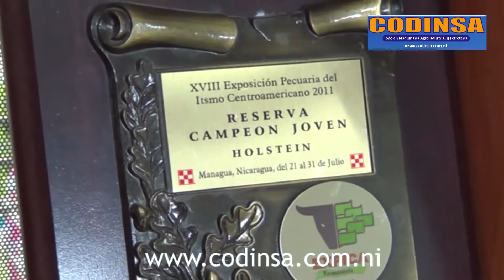Codinsa Nicaragua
Fuente del del vídeo: Trabajo hecho por nuestro representante Codinsa en Nicarágua.